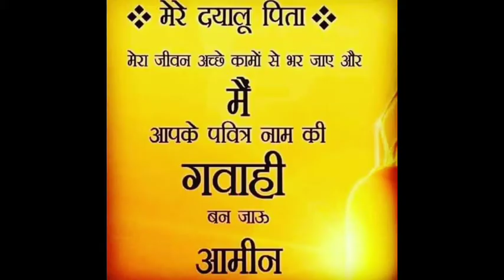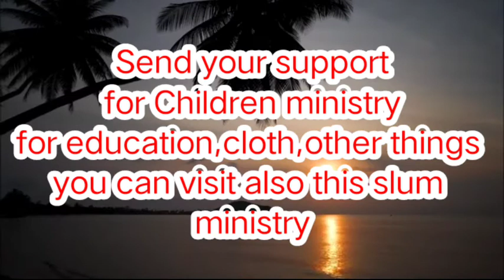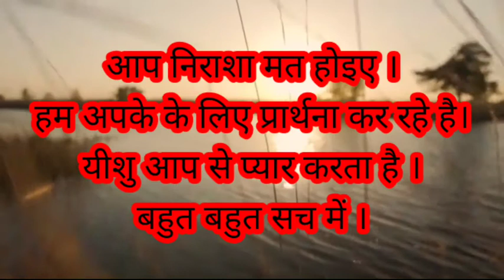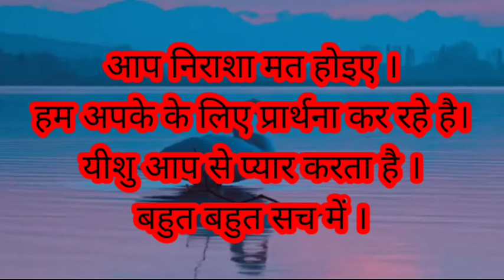MORNING PRAYER IMPORTANT IN YOUR LIFE 🙏 DO PRAYER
DOPM Prayer Center
Send your prayer request। We pray for you
Ps.Ashok
sis.Tannya